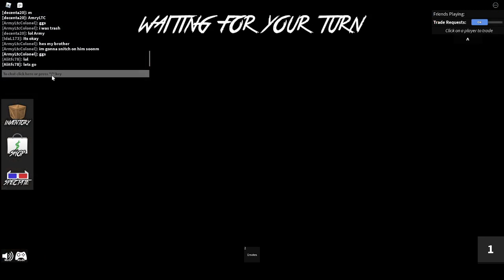Playing murderer mystery 2 recommended by someone!